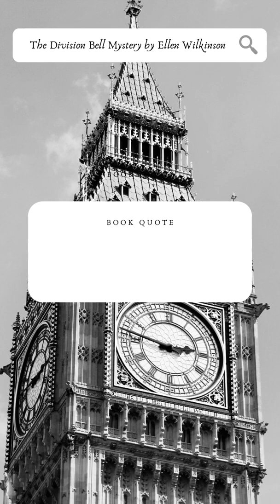The Division Bell Mystery by Ellen Wilkinson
"Surly as a bear with a sore head."